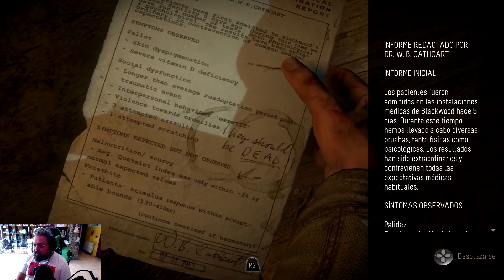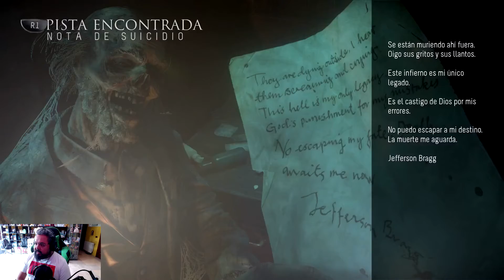Reencuentro Inesperado | Until Dawn Part 9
Creo que esta vez si puedo decir que nos acercamos a uno de los finales, cual será ?¿